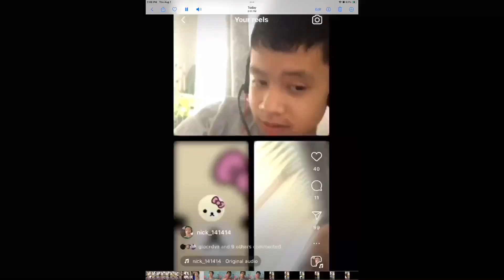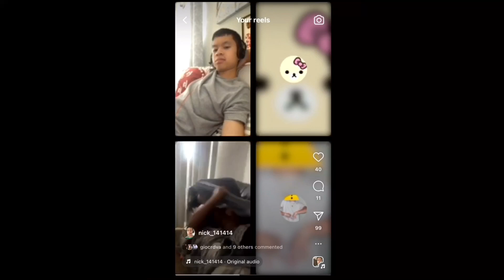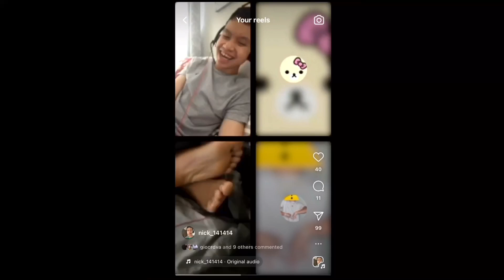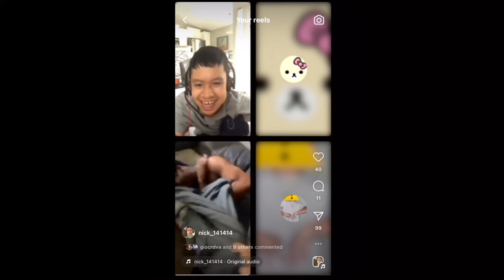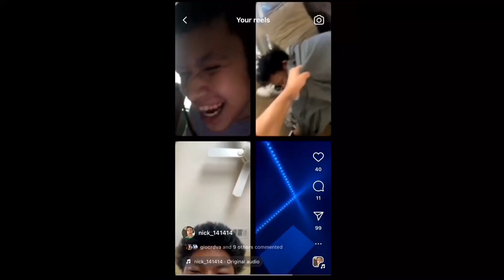This video was really funny